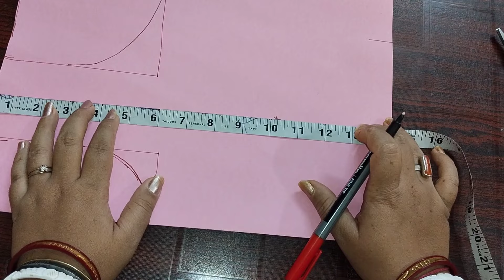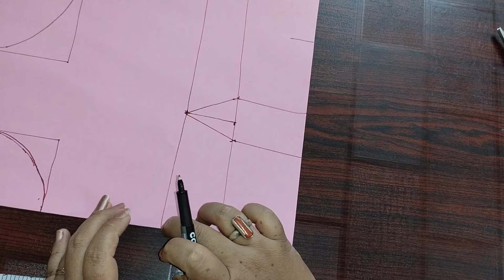Round Cut Belt Blouse Cutting And Stitching / हिंदी में सीखें नया बेल्ट वाला ब्लाउज़ कटिंग।